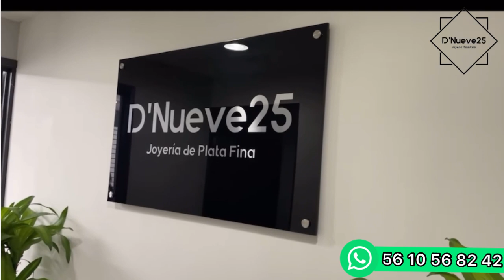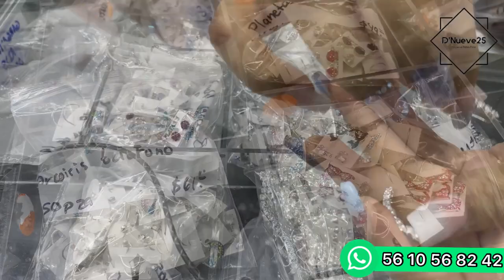SÚPER DESCUENTO POR BUEN MES EN PLATA FINA.925 / LOS MEJORES PRECIOS DE TODO EL CENTRO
Hola!! El día de hoy les tengo un recorrido por una tienda de Joyeria Plata.925 en la cual se surten muchas joyerías del centro!! 😱 por lo tanto con ellos encontraras el mejor precio en Plata Nacional , Plata Importada y Plata Artesanal . En esta ocasión llegaron muchos anillos desde $35 pesos , Juegos de Plata Artesanales con cristal cortado para Día de muertos aretes y más ..

D’ NUEVE 25, se ubica en calle 16 de Septiembre 79, 4• piso despacho 414 en el centro de la Ciudad de México. Cuentan con envíos nacionales e Internacionales. Horario de atención Lunes a Sábado de 10:00 am a 6:00 pm.

✨PROMOCIÓN DEL MES DE NOVIEMBRE